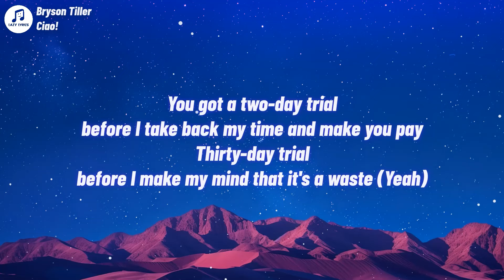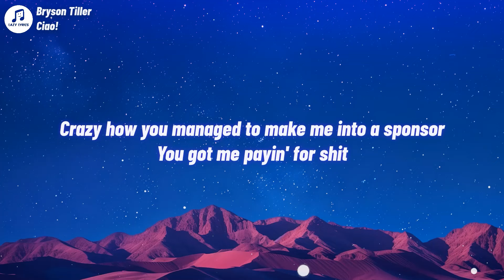Bryson Tiller - Ciao! (Lyrics)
Ciao! Lyrics
[Chorus]
You got a two-day trial before I take back my time and make you pay
Thirty-day trial before I make my mind that it's a waste (Yeah)
Trials and tribulations (Oh, oh)

[Verse 1]
Kissin' in Paris, I guess we could do it in French, wow
Eatin' lo mein, it's chow for now, chow, chow
She got me wildin' out
'Rari, Italia, ciao for now, ciao, ciao
Yeah, she makin' ass shake
Breakin' that bank 'til her back break, wow
Yeah, yeah

[Pre-Chorus]
You got me payin' for shit

[Verse 2]
She don't want Hallmark, she want Amex and I'm inclined
Facе card valid, no, I never press dеcline (Nah)
Took a month to make it to my lobby, it can't be prime (Nah)
Return policy, she can't be mine (Nah, nah)

[Instrumental Break]

[Outro]
She got me wildin' out, ciao, ciao, ciao